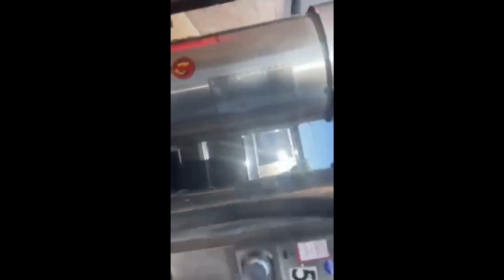WASHING MY CAR WITH MY GIRLFRIEND 😍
My girlfriend wanted to help me wash my car lol. A simple vlog today, chill day.

Follow my girlfriend on IG: @sportmodedestiny